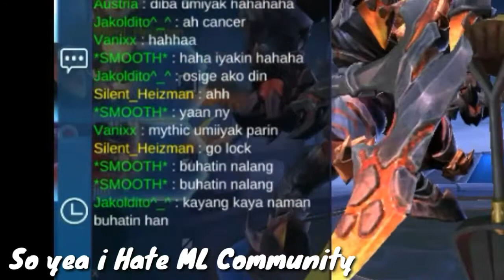Don't Jugde Layla MarksMan (Toxic Community) - Mobile Legends) - Silent_Heizman